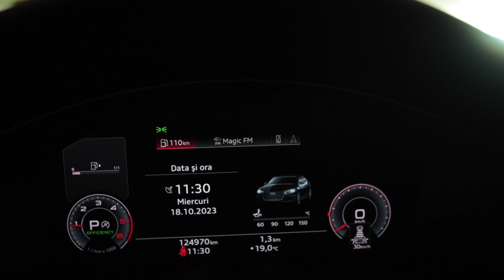Audi A5 2020 Quattro 190cp cod intern 9275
Showroom Galati
Blvd. Henri Coanda nr. 5
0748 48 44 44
Vin: WAUZZZF56LA011388
Marca: Audi
Model: A5
Rulaj: 124950 Km
Provenienta: Germania
Culoare: NEGRU
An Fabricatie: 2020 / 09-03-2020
Cilindree: 2020 cm3
Putere: 140 KW (190)cp
Masa neta Proprie: 1680 kg
Caroserie: BERLINA
Transmisie: Automata
Combustibil: Motorina
Tractiune: 4x4
Euro: Euro 6